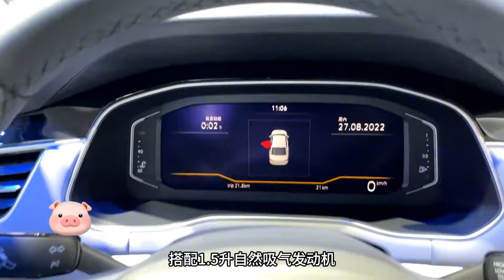大众降价“新高度”，11万跌至7万，爱信6AT+终身免维护，销量火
大众降价“新高度”，11万跌至7万，爱信6AT+终身免维护，销量火爆